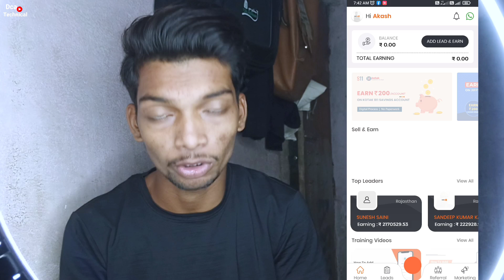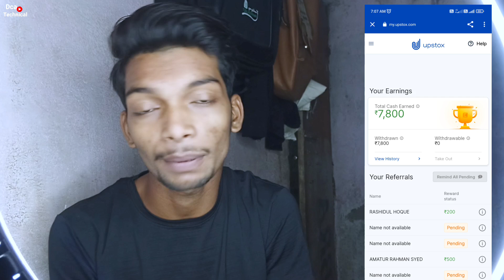Upstox New Update Today - ₹800 Per Referral | upstox refer and earn | upstox account opening charges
📌 Join  and get 100rs phonepe
send your name number and screenshot on my instagram page @akashkdz

Topic Video
Upstox account opening new Update
Upstox new refer and earn program
Upstox refer and earn new Update
Upstox new Update
Upstox account opening charges details
Upstox account opening charges
Upstox refer and earn today update
account opening charges in Upstox
Upstox demate account opening process
Upstox Demate Account Opening new Update
Upstox Demate account opening charges
Upstox refer and earn update
Upstox me free me Demate Account kaise banaye
how to open Upstox Demate Account in free
Upstox account opening problem solution
Upstox Demate Account new Update
Upstox se paise kaise kamayen
demat account refer karke paise kaise
upstox app kaise use kare
upstox app refer and earn
upstox app se paise kaise kamaye new offer
upstox per refer 1200
upstox new update today
upstox
upstox refer and earn today
how to open upstox account with refer and earn
how to open demat account in upstox online
how to upstox account opening
upstox
upstox app

Upstox new update for refer and earn | Upstox Account Opening Charges | Free Upstox Account

Upstox New Update 1200 per Referral |
upstox refer and earn | upstox se paise kaise
kamaye

Upstox Refer and Earn || Upstox Update Today
I Referral

diwali refer and earn offer,

Upstox account opening charge today
Upstox Demat account refer and earn
Upstox ka refer code Kaise nikale
Upstox account opening
Upstox pro demo in hindi
Upstox money earning
Upstox se paise kaise kamaye
Upstox location problem
Upstox account referral
Upstox referral withdrawal
Upstox registration process
Upstox refer code kahan hota hai
Upstox real or fake
Upstox refer and earn money withdrawal
Upstox refer
Upstox referral amount not receive